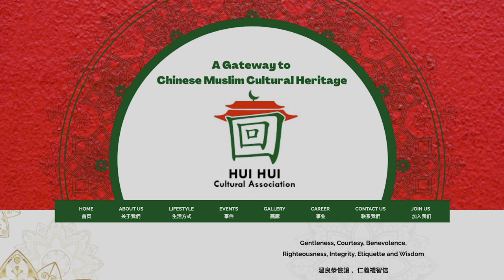Shaherald早上好: Learn to Make Tangyuan with Chinese Muslims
Dongzhi Tang Yuan Recipe

Ginger Syrup Ingredients:
1. 1/3 cup sugar
2. 11/2 cups water
3. 2 - 3 pandan leaves or screwpine leaves, tie into a knot
4. 1 piece ginger, peeled and slightly pounded with a cleaver 2-inch

Glutinous Rice Dumplings Ingredients:
1. 2 cups of glutinous rice
2. 7 oz. (200ml) water
3. Red and yellow food colouring

冬至汤圆方

姜汁糖浆配料：
1. 三分之一杯糖
2. 11/2杯水
3. 两到三片香兰叶或螺旋叶，打结
4. 一片生姜，去皮并用两英寸的切肉刀轻轻捣碎

糯米饺子的用料
1. 去切开，过去成长条
2. 七盎司。 （两百毫克）水
3. 红色和黄色食用色素